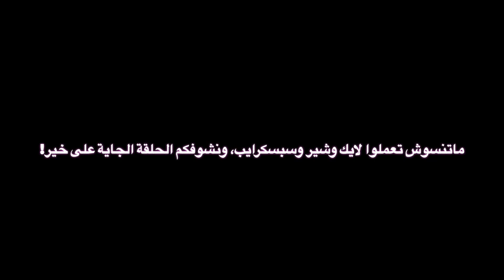Let's Play: Pokemon Legends Arceus الحلقة السابعة عشر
وأخيراً، وبعد بحث مطول في منطقة الكوبالت كوستلاندز بنوصل انهاردة لمقصدنا واللي فيه الجراوليث المخطوف. بنوصل لجزيرة فاير سبيت آيلاند وبنواجه الفتيات المزعجات، الميس فورتشانز، عشان ننقذ البوكيمون المخطوف. بس هل الموضوع هيعدي بالسهولة دي؟ ولا هايقامونا؟ ولما يقايمونا، تفتكروا مين هيتدخل عشان يساعدنا؟